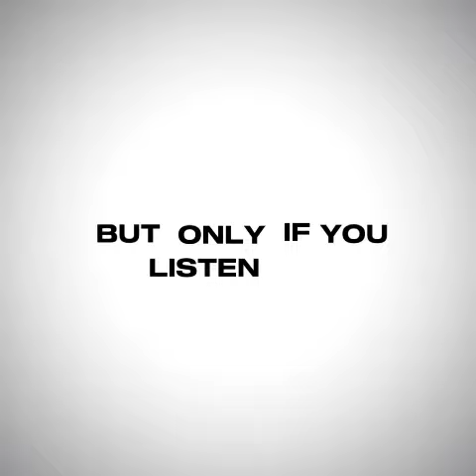listen to me...